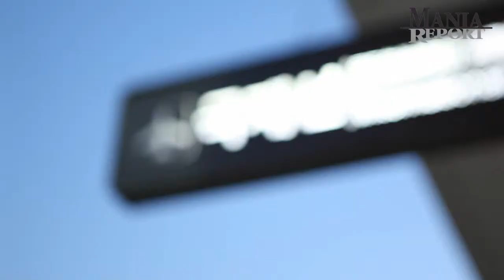[56회] 명동 데이트 - 로리 매킬로이